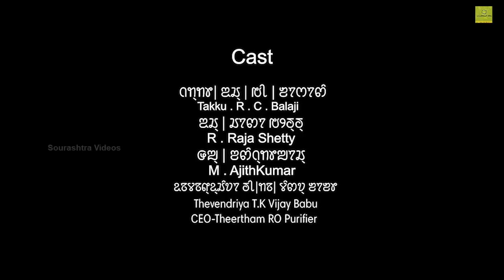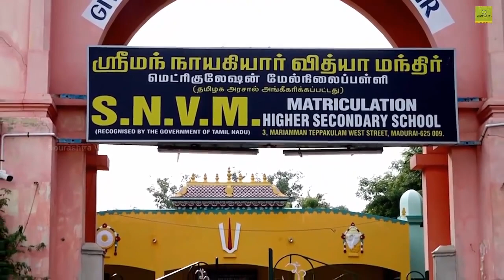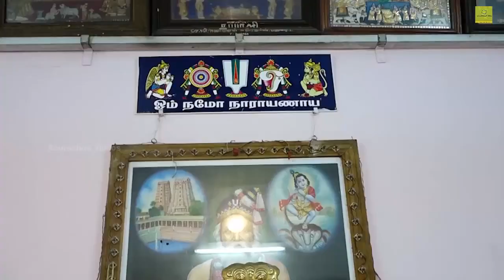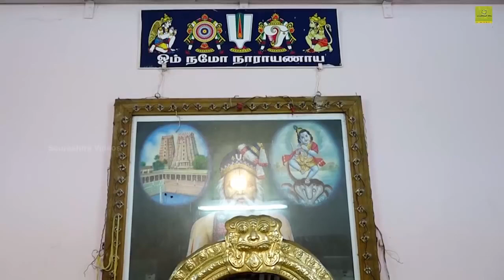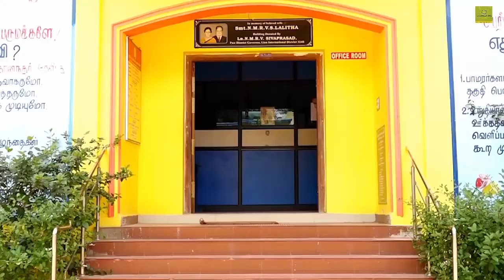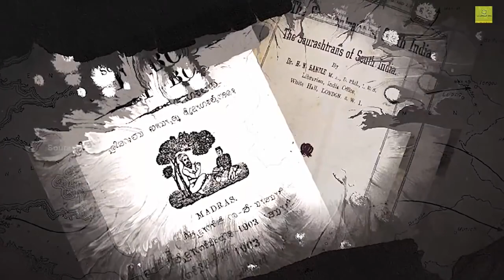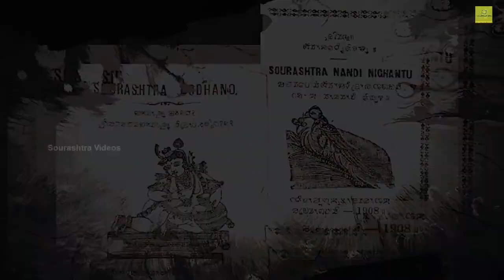"Basha Genam" Shortfilm | T.R.Karthick | Sourashtra Shortfilm | Sourashtra Videos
சௌராஷ்ட்ரா குறும்படம்
- சௌராஷ்ட்ரா பவுண்டேசன்
- சௌராஷ்டிரா வீடியோஸ்
- முகுந்து பிலிம்ஸ்

நடுவர்கள் :
1.திரு.இமிடேஷன் ராம்லால்
2.திரு.J.P.அப்பன்ராஜ்
3.திரு.K.B.கணேஷ்குமார்

In This Shortfilm:
Editing - Music - Dubbing :
S.R.V. Rajeswari Studio

Cast :
Takku.R.C.Balaji
R.Raja Shetty
M.Ajithkumar
Thevendriya T.K.Vijay Babu CEO - Theertham RO Purifier

Editing : Soori.S.Manikandan
VFX - TitleFX - DI : O.S.Aravindan
Co - Director - Dialogue : Kondaa.S.Senthilkumar

Written - Direction : Thoppe.R.Karthik